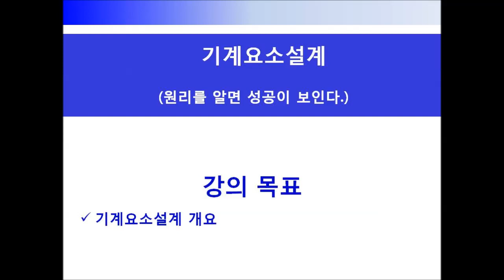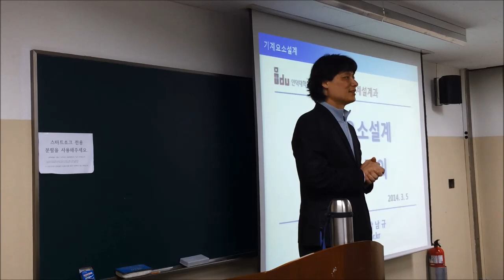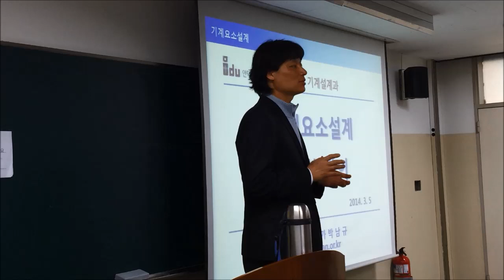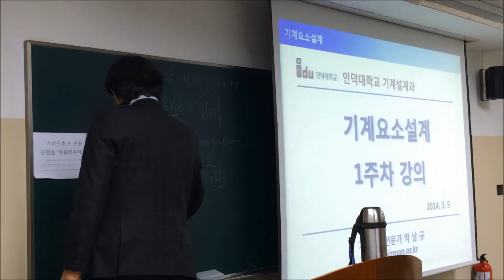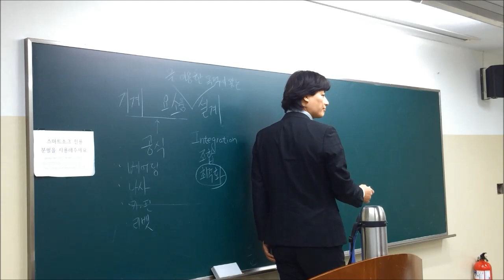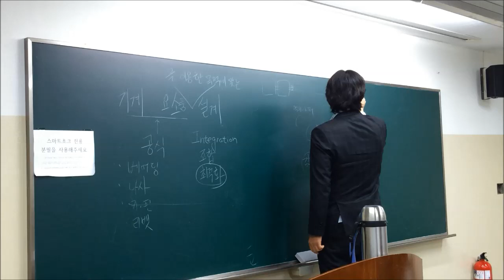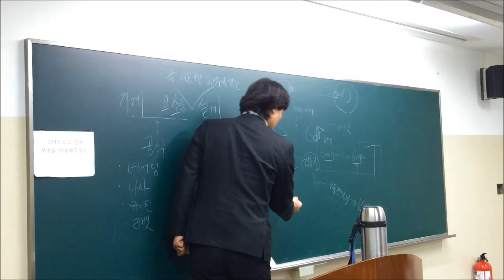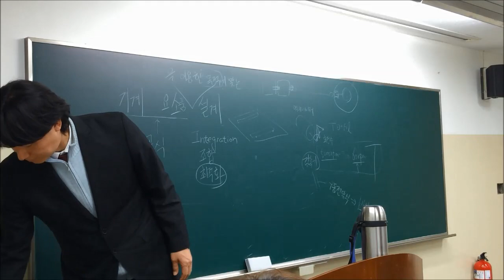기술경영전문가 박남규 교수, 인덕대학교 기계요소설계 1주차 with 에듀큐레이터 박정옥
기술경영전문가 박남규 교수, 인덕대학교 기계요소설계 1주차
with 에듀큐레이터 박정옥

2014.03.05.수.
인덕대학교 기계설계과 2학년
제1공학관